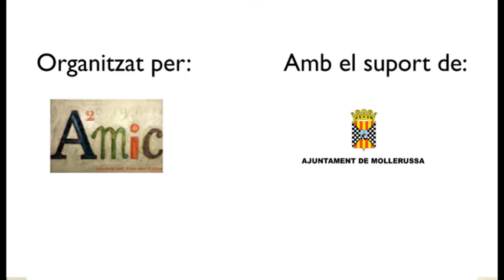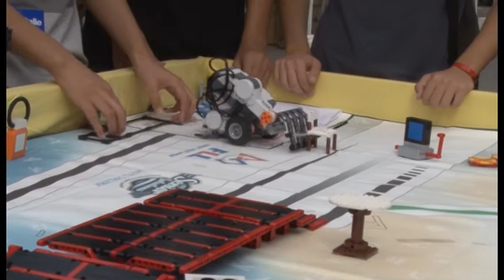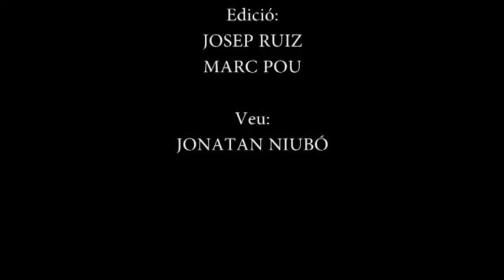1a Mostra d'Entitats de Mollerussa 2013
Reportatge de la 1a Mostra d'Entitats de Mollerussa realitzada l'any 2013 amb el suport de 44 associacions del municipi que durant tot el dia van ensenyar i explicar quina era la seva tasca a la ciutat. Aquest reportatge va ser gravat i editat per alumnes del cicle formatiu de Sistemes de Telecomunicacions i Informàtics del Col•legi La Salle de Mollerussa.